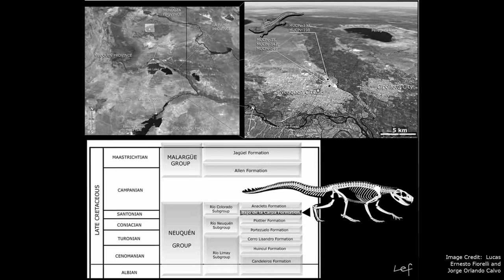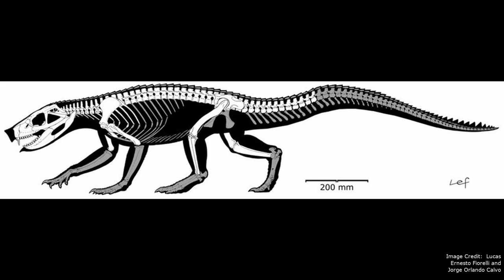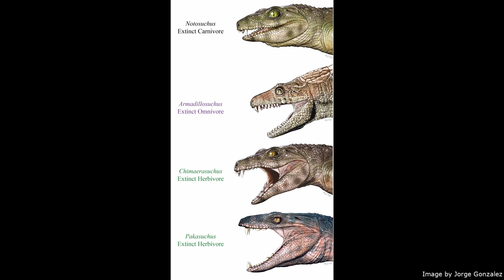Notosuchus: A Prehistoric Carnivorous Land Croc From Patagonia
Notosuchus was a small genus of prehistoric crocodylomorph that lived during the Late Cretaceous, 85 million years ago. Well known for its appearance in Dinosaur Planet, numerous Notosuchus fossils have been found in the Bajo de la Carpa Formation. Notosuchus is also the namesake for the diverse crocodylomorph clade Notosuchia, well known for containing numerous oddball species. While once seen as a herbivorous pig-like creature, Notosuchus is now thought to have been a much more typical for a land croc, pursuing the life of a small predator.

Links

Paper that found that Notosuchus likely had more typical facial tissue.

00:00 - Intro
00:12 - Location and Specimens
00:52 - Anatomy
01:22 - Diet and Species interactions
02:40 - Old View as a Reptilian Pig Analogue
03:25 - Notosuchia
03:54 - Conclusion
04:14 - End